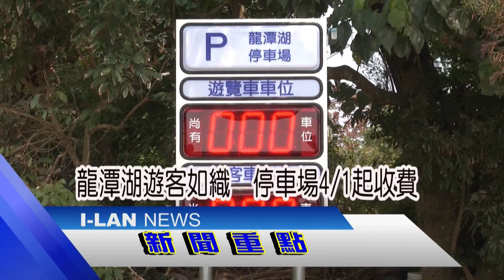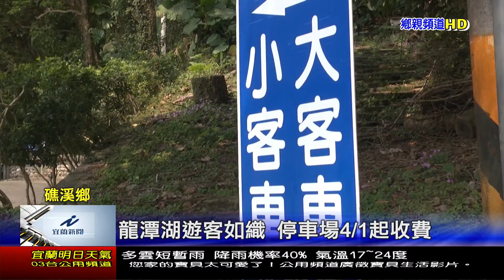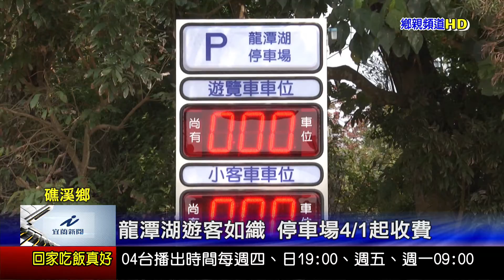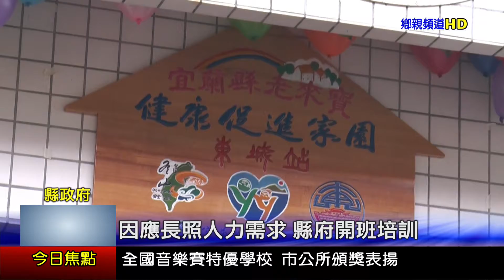宜蘭新聞 1060317 HD播出